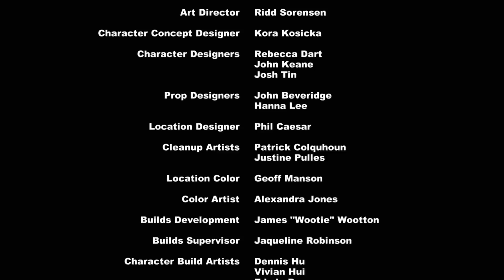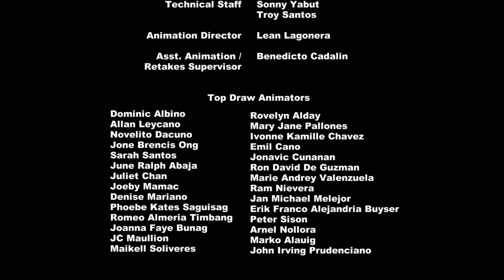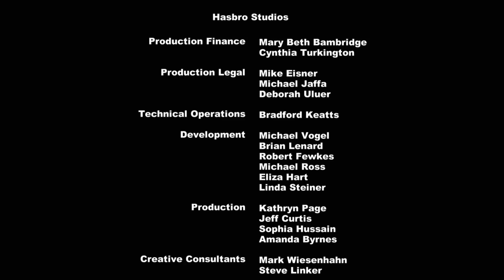My Little Pony: Equestria Girls - A Friend for Life [1080p]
Sung by: Rebecca Shoichet

Lyrics:

[Twilight Sparkle]
A friend for life
That's what you are to me

I couldn't see what was right there in front of me
Turned my back and my mind off track, yeah
You saw a world, there was something new entirely
Helped me to see all the possibilities

Oh, like a star in the daylight
Oh, like a diamond at night
Your light was hidden
From my sight

Every friendship is tested
You say you're sincere but it's all unclear now
But with a word, everything changes
And just like that, you and I are right back

Oh, like a star in the daytime

When I put my hand out
And I thought I would fall
You knew what I needed
And you came around to fix it all

That's what you are to me (A star in the daylight)
That's what you are to me (Like a diamond at night)